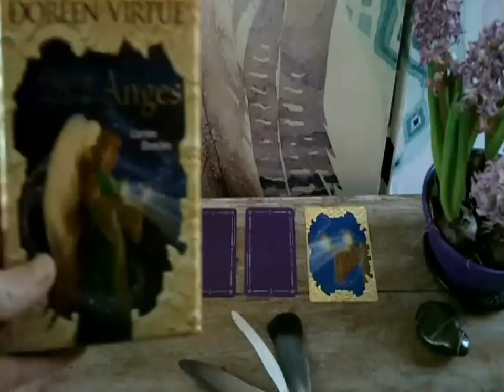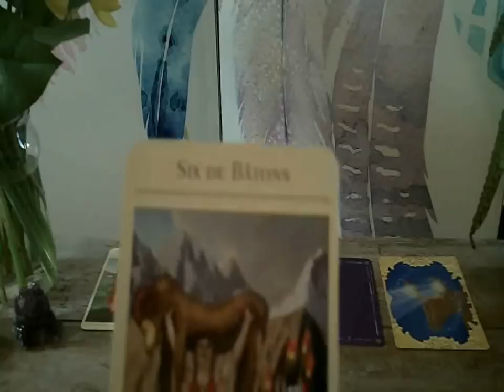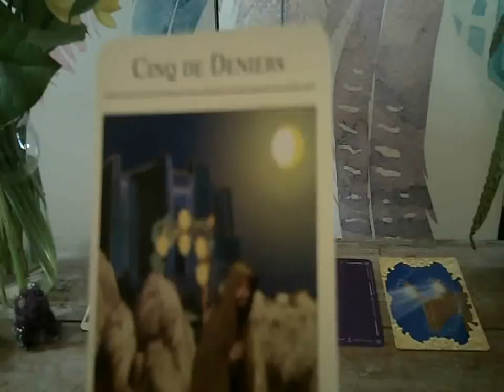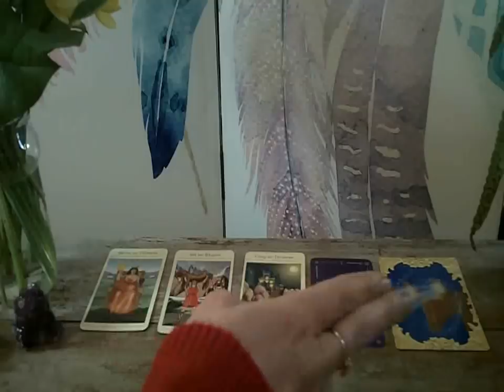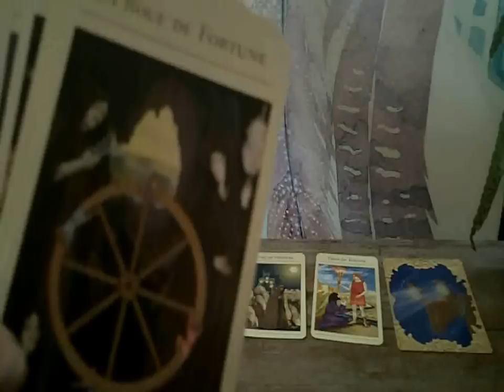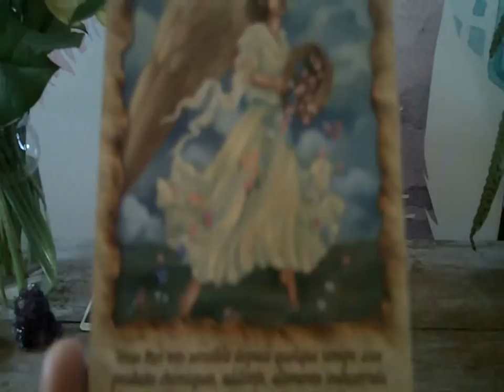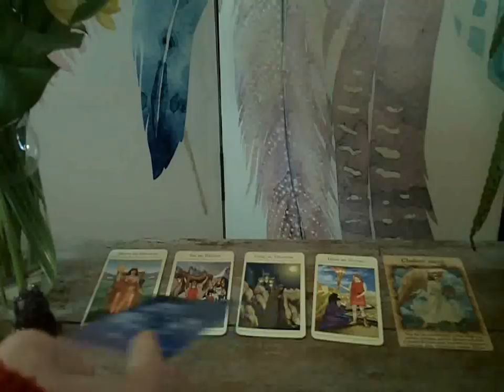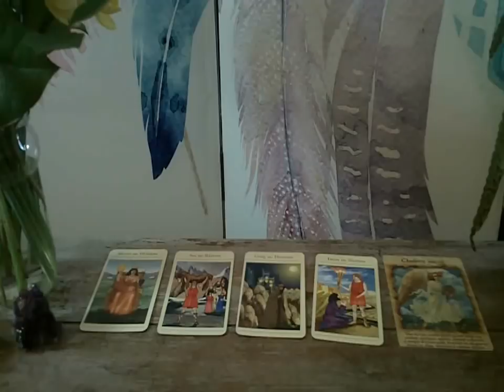Guidance Poisson mi mars - début avril 2018 : Mouvements et nouveau regard !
Voila enfin votre vidéo les Poisson ;-)
Merci beaucoup pour votre patience :)

Un très beaux mois de Mars à tous ! :)

Comme promis, voici les liens pour calculer :
- votre signe ascendant :

Namasté